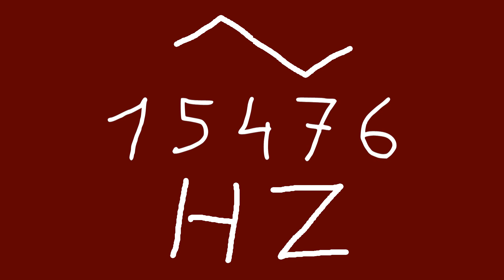15476 hz triangle